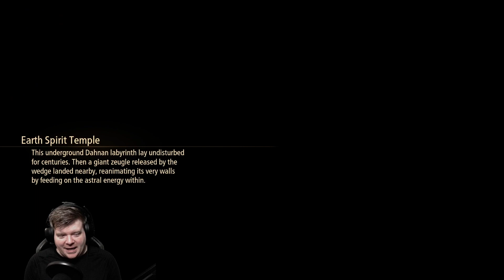Beating Myself Up - Tales of Arise Episode #84 (Twitch VOD/Blind Let's Play/First Playthrough)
Welcome back to my blind let’s play of Tales of Arise! Today, we finish the post game for Tales of Arise. This was streamed in front of a live studio audience over

About Tales of Arise:
300 years of tyranny. A mysterious mask. Lost pain and memories. Wield the Blazing Sword and join a mysterious, untouchable girl to fight your oppressors. Experience a tale of liberation, featuring characters with next-gen graphical expressiveness!